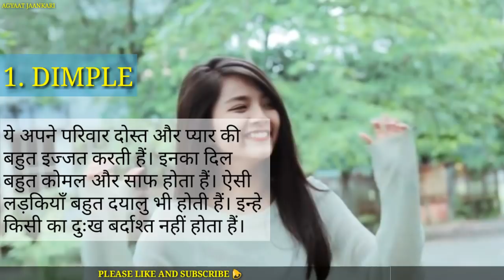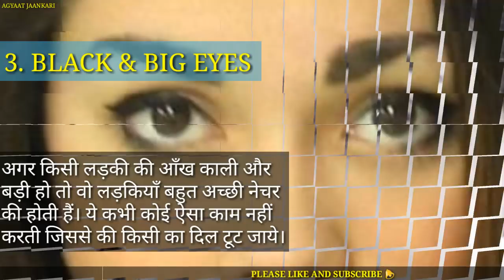इन 3 अंग देखके लड़कियों के बारेमे जानले। Hindi Life Tips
इन 3 अंग देखके लड़कियों के बारेमे जानले। Agyaat Jaankari